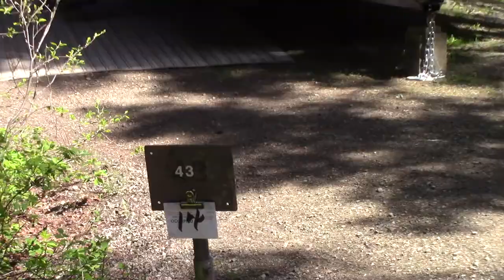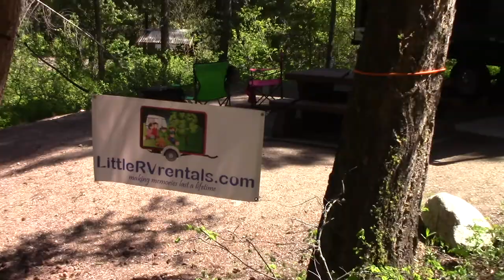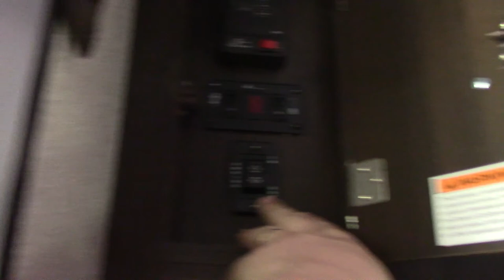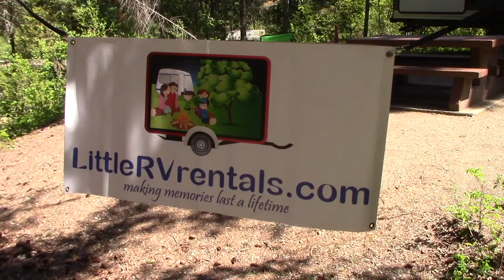RV Vlog Camping At Kamloops Paul Lake with 22ft Springdale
We take a camping trip up to Paul lake witch is located about 20-minutes east of Kamloops b.c on Paul Lake road. Paul lake Provincial park has very nice treed campsites with playground and family beach we enjoyed our stay with friends in the next campsite and the kids used the trails back and forth between the campsites and to the playground. We stayed in our new 2018 22ft Springdale this trailer can be found for rent on our and we also deliver and setup to Paul Lake and in the Kamloops B.C area.